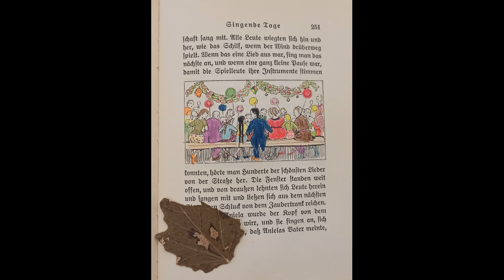Большое путешествие Биби. Глава XXIV. Дни пения.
Карин Микаэлис (Michaëlis Karin). Вторая книга серии Биби. Иллюстрации: Хедвиг Коллин. Перевод Ани Долгачевой и Вики Железновой. Читает Аня Долгачева.